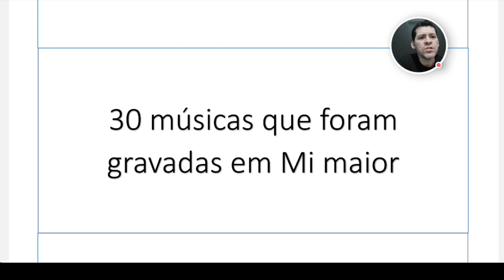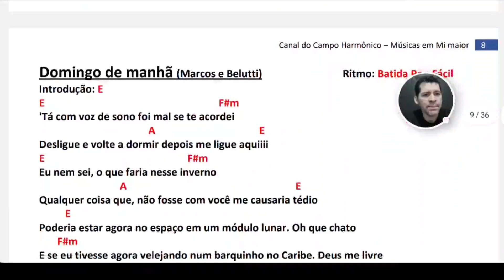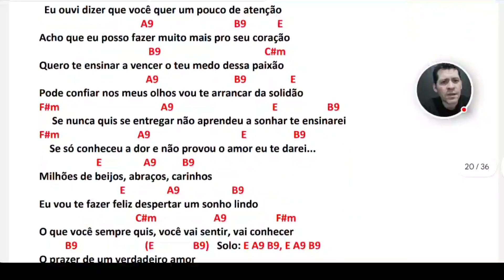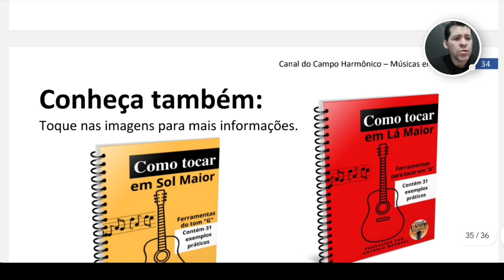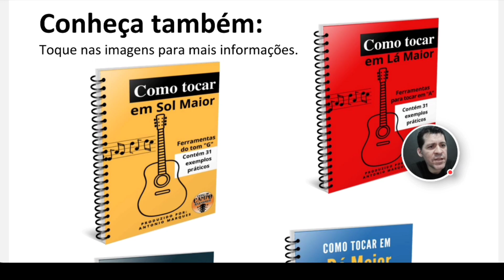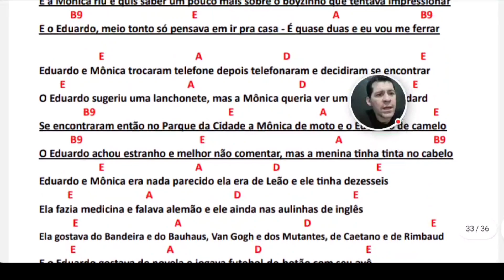30 Músicas gravadas em Mi maior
Olá caros amigos, neste vídeo eu mostro uma relação de 30 músicas
que foram gravadas em Mi maior.

Para adquirir o material de Mi maior